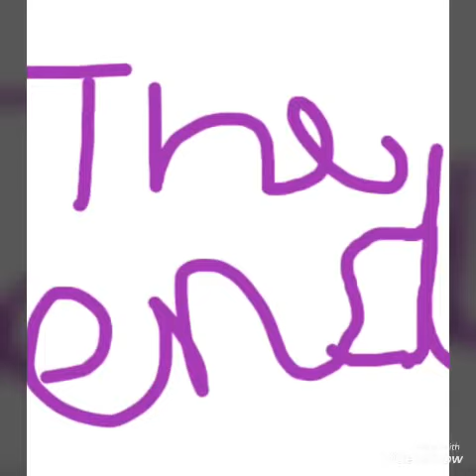Comic (1) man kill sun